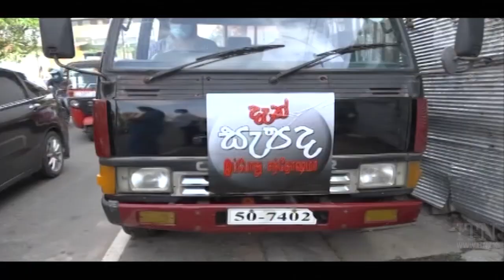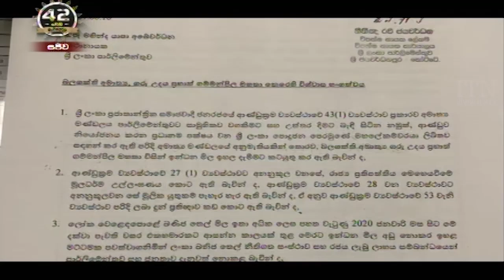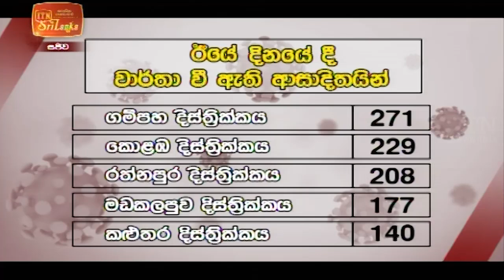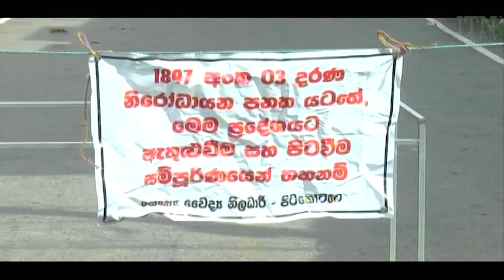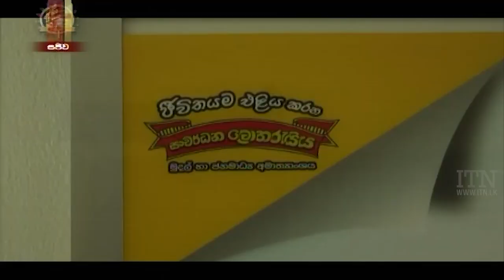ITN News 2021-06-22 | 12.00 PM